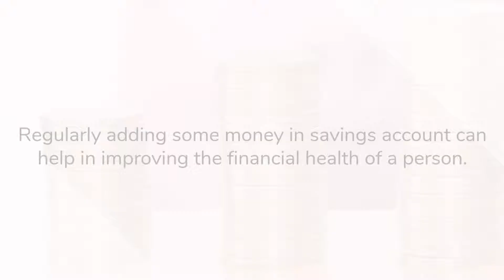Savings Account Jacksonville, TX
First Convenience Bank allows people to open a savings account in Jacksonville, TX. The bank offers numerous savings plans like Traditional Savings Account, Money Market etc. You can open an account online or visit the nearest branch. To know more about savings account in Jacksonville,